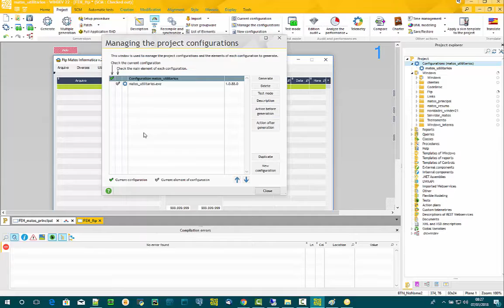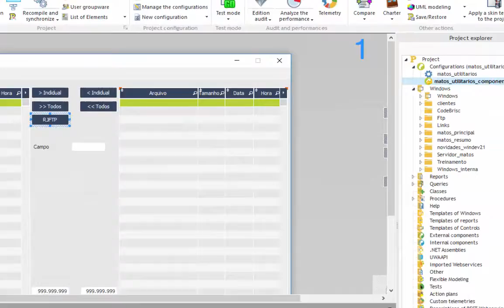AULA 1334 DE 1600 WINDEV DICAS 53 EXE PROPRIEDADES